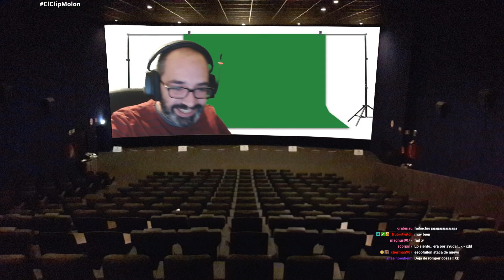DUNGEONS, DRAGONS AND SPACE SHUTTLES | EP 2 | Comienza mi camino del ninja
Un me gusta nunca disgusta!!!

Mi equipo:

    CPU: Intel Core i7-4770k CPU 3.50 GHz
    GPU: NVIDIA GeForce 1060 6 gb
    PLACA: GIGABYTE Z87X-UD3H
    RAM: 16 GB
    SSD: Samsung SSD 840 EVO 120GB